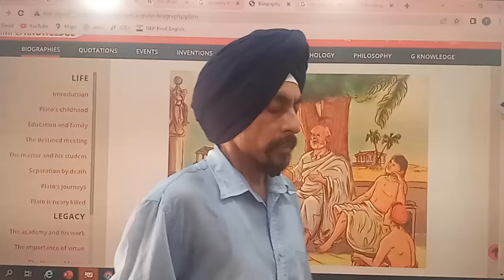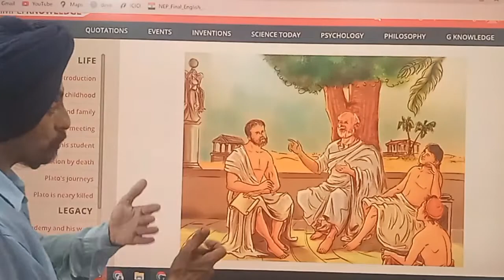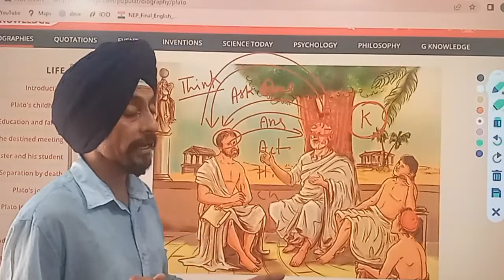A Story of Great Teacher & Teachings l Learn to Actualize l by Dr. Tirath Singh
Socrates : A Story of Great Teacher & Teachings